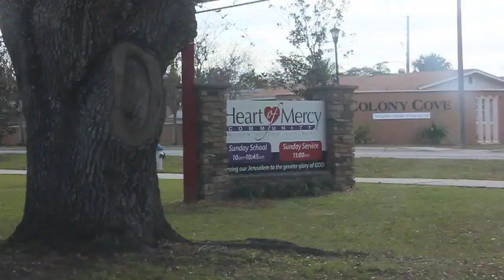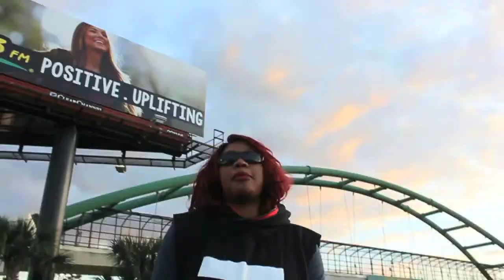QUEEN JAZEE STRAIGHT OUTTA FLORIDA MUSIC VIDEO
QUEEN JAZEE STRAIGHT OUTTA FLORIDA MUSIC VIDEO SHOT AND EDITED BY RICOTELEVISION IN ORLANDO FLORIDA